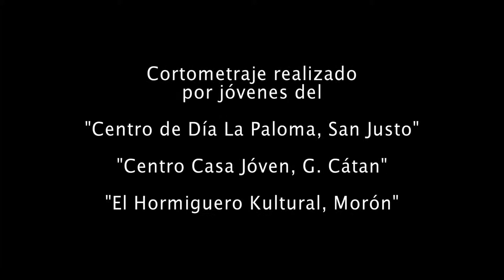"Solo pienso en ti"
Videoclip realizado por los jóvenes de La Casita "La Paloma", en los talleres de cine del MEDH (Movimiento Ecuménico por los Derechos Humanos) y Cine en Movimiento.